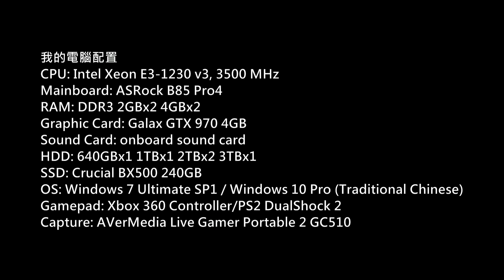DOA Xtreme Venus Vacation PC Gameplay P.648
生死格鬥：沙灘排球維納斯假期)
Platform: PC
Gamer: hkkane
Gameplay Date: 04 January 2019
Gameplay Part.648
Note: /